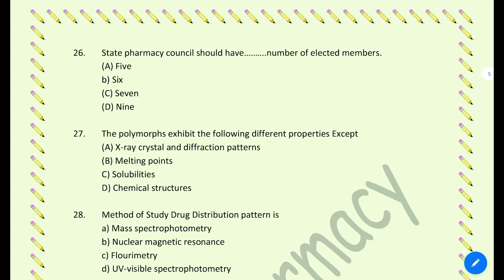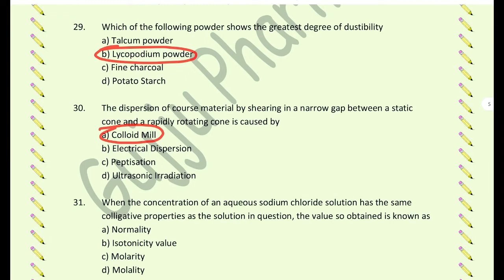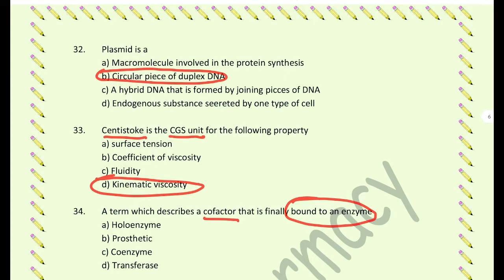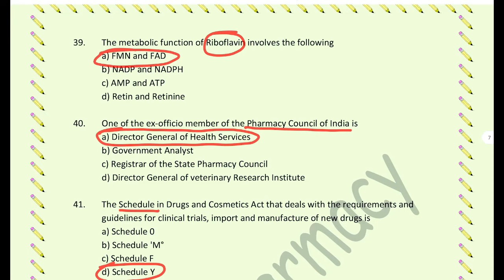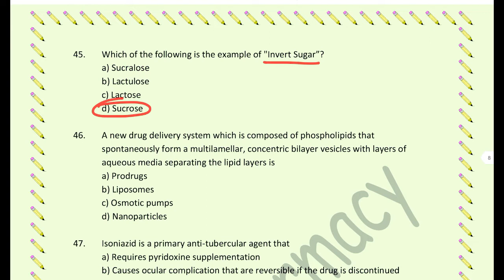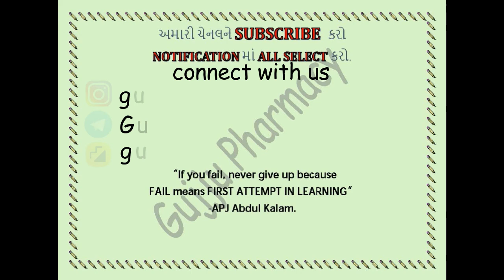AHMEDABAD MUNICIPAL CORPORATION JR PHARMACIST PAPER SOLUTION MAY2022 PART 2 |AMC JR PHARMACIST PAPER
૫રંતું સ્પેશ્યલ ફાર્મસીને લગતુા લેક્ચર કે સાહિત્ય ગુજરાતીમાં બહું ઉ૫લબ્ઘ નથી.

ટુંક સમયમાં મટીરીયલ માટે ગુગલ ડ્રાઇવની લીંક પણ મુકવામાં આવશે જેથી સમજાવેલા દરેક લેક્ચરને આ૫ જાતે ઘરે રીવાઇઝ કરી શકો.